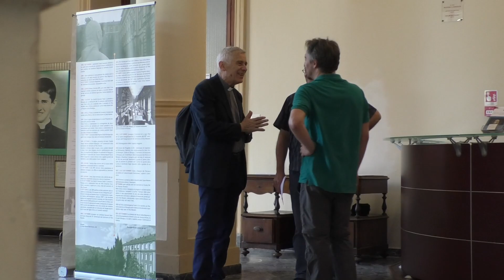I contenuti della Tre giorni del clero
12PORTE - 15 settembre 2022. Un bilancio della Tre giorni del Clero con don Luciano Luppi, incaricato diocesano per la formazione permanente del clero.